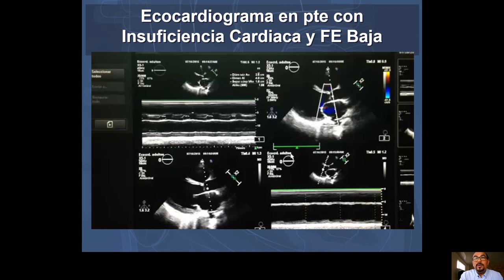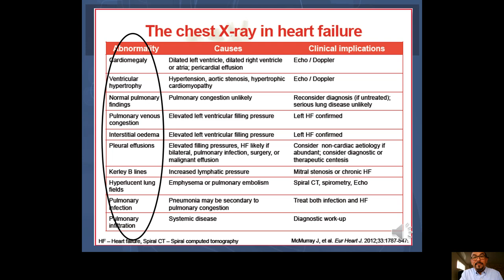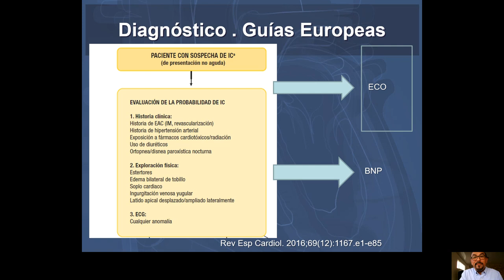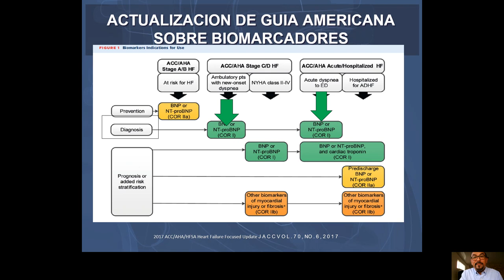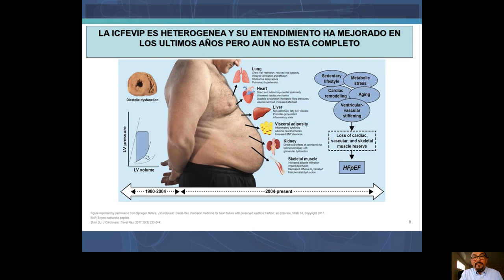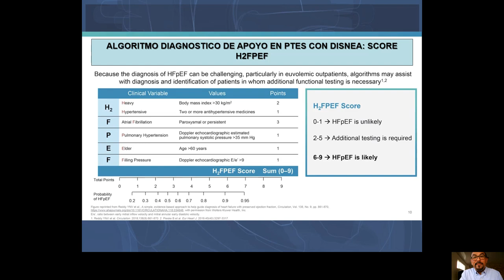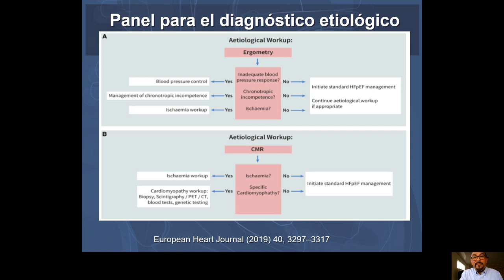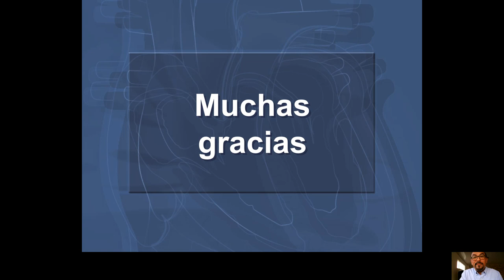Dr pabo hurtado Diagnostico de Insuficiencia Cardiaca